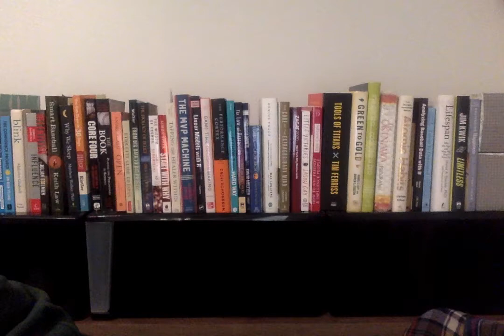Career Advice from Josh Goldberg '18